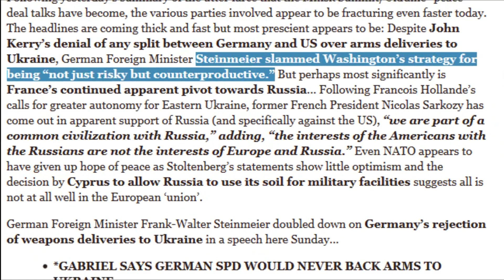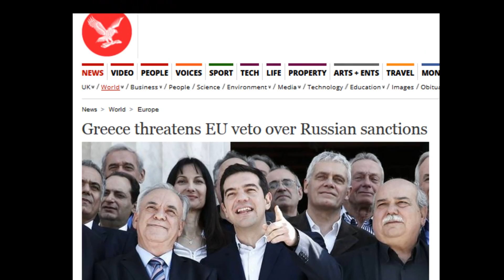Quick Russia & Ukraine Update – Was It A Nuke?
Quick Russia Ukraine update and also, was it a nuke that went off the other day?